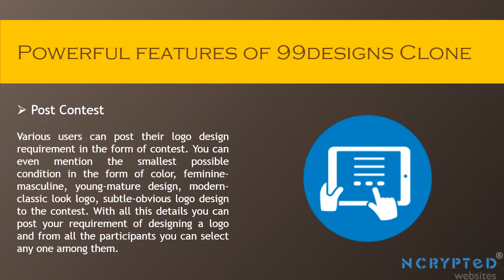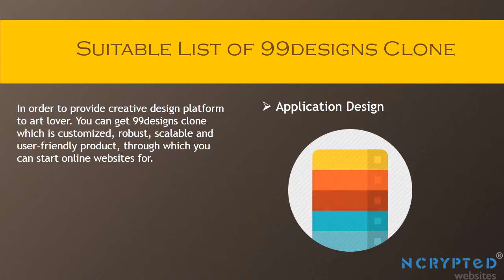99designs Clone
99designs Clone Script is an innovative online marketplace developed by NCrypted which lets you start your own marketplace website like 99designs. Let's get in touch to discuss whether you will require a ready made 99designs Clone Script or a custom development solution for a similar website of your own for your niche market.